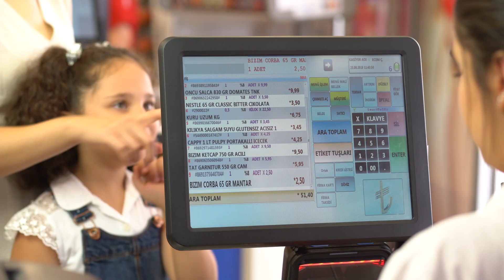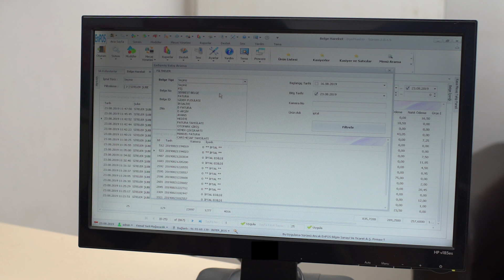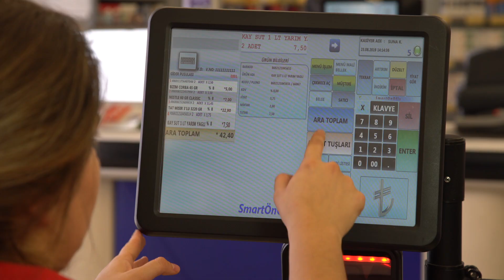EnPos Tanıtım filmi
Düzgün Medya Yayın Yapım Org. tarafından çekimleri yapılan bir filmdir. bu filmin her hakkı Düzgün Medyaya aittir. Reklam, tanıtım ve fotoğraf çekimi için bizimle iletişime geçin.